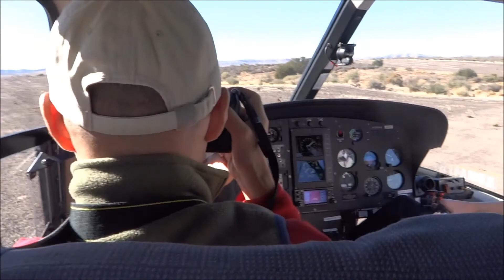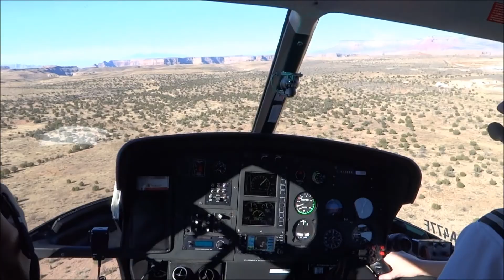Passeio de Helicoptero no Grand Canyon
Pessoal nesse vídeo estamos dando uma diquinha muito boa de como economizar em seu passeio de helicóptero sobrevoando o Grand Canyon! Espero que gostem! Beijos!!!